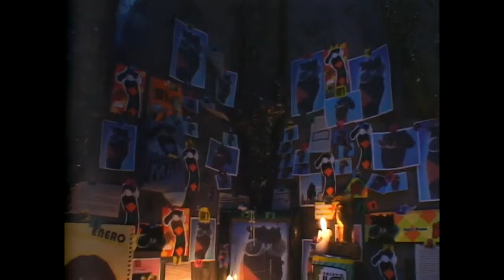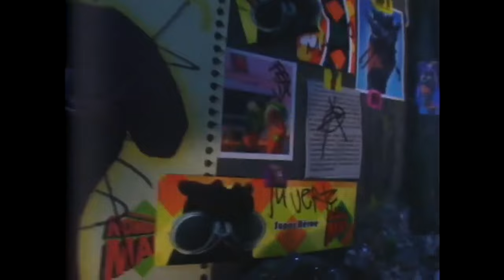La primera parte del admirador desconocido de Calcetín con Rombos Man | 31 Minutos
Calcetín con Rombos Man se reencuentra con Pompón, a quien le enseña que puede ser un superhéroe si se lo propone. En medio de esa misión, el admirador secreto de Rombos Man se ofende y jura venganza.

31 minutos | Temporada 2 (2004)

¿Chileno en el extranjero? Conéctate en ⏩🌐